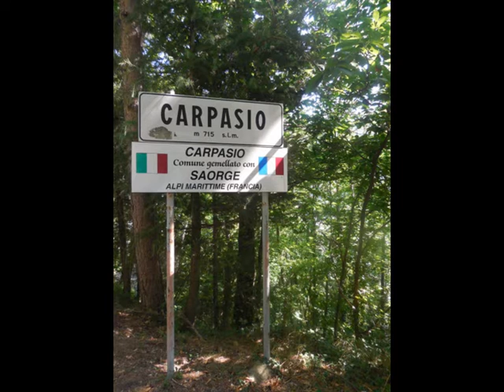prati piani 2015 vakantie John & Karin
After marrying at Prati Piani in 2014 John & Karin visited Prati Piani again in 2015 for holidays and stayed in the Casa Cantoniera 1 bedroom